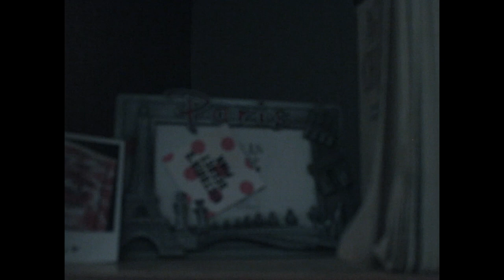Ruy - Goodbye (Official Video)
Official videoclip of "Goodbye".
Song protected by copyright rights.

CREDITS

Song by: Ruy
Directed by: Alejandro García De Santiago and Dorian Gutierrez Rosales.
Produced by: Ruy Sebastian Ramos Villaseñor